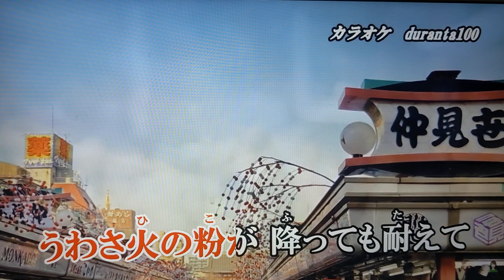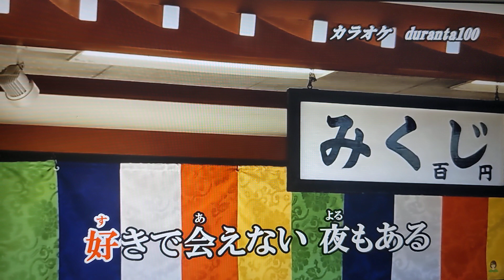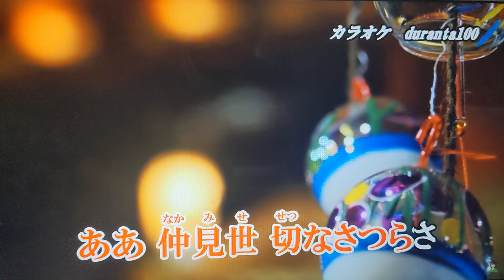【新曲】下町ごよみ/羽山みずき/byhisaogotoh/2024年1月17日発売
この曲は2024年1月17日発売の恋春花のカップリング曲です。カラオケはduranta100さんをお借りしました、ありがとうございます、宜しくお願い致します。